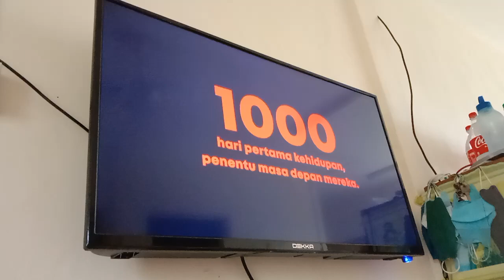Titian Cinta Episod 23 TV3 Intro